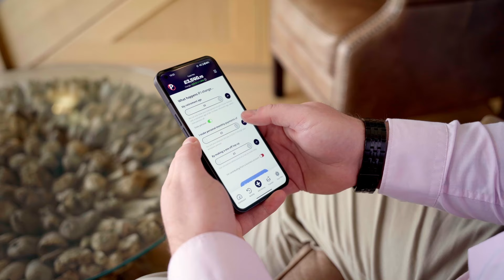Scarborough 0 v 2 Curzon Ashton - Vanarama National League North - March 2024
Scarborough Athletic v Curzon Ashton
Vanarama National League North
Tuesday 12th March 2024
Commentary by Ant Taylor